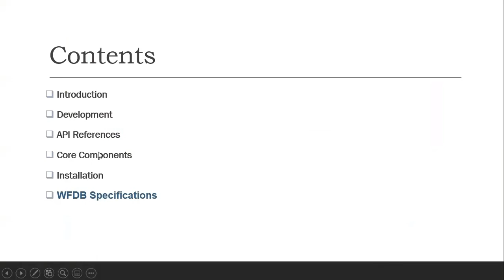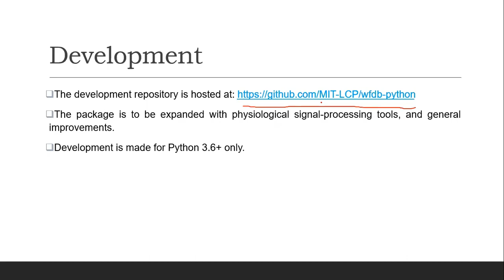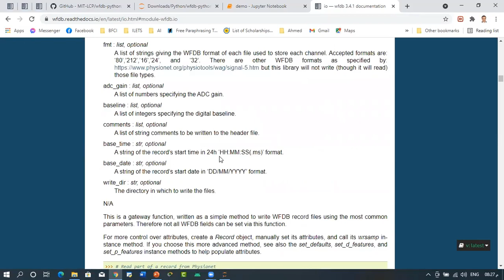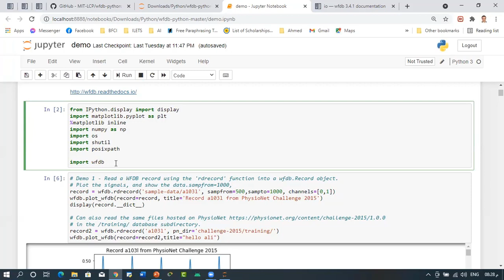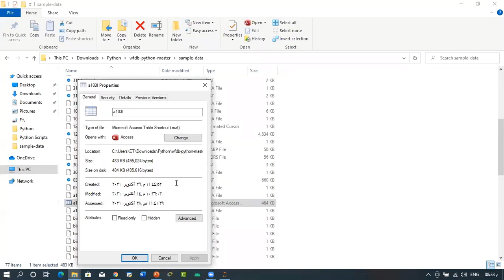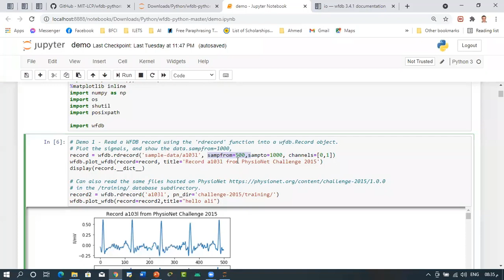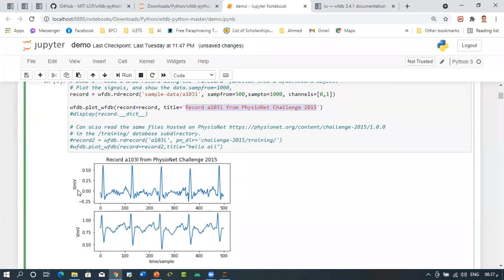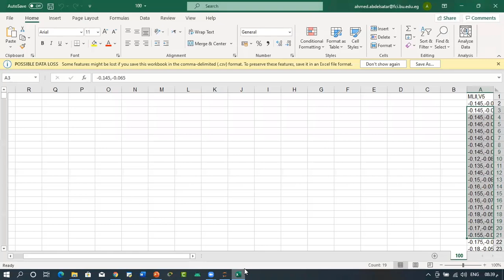2. WFDB Library for signal processing in python عربى